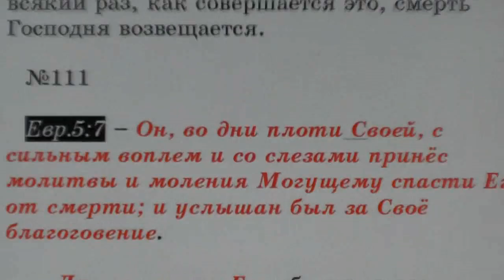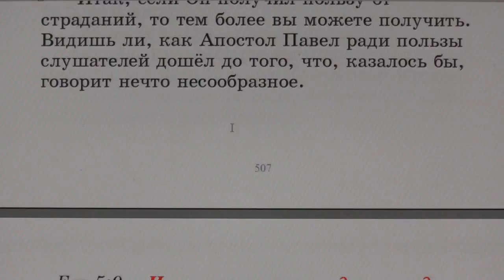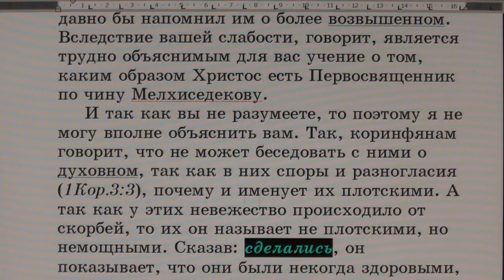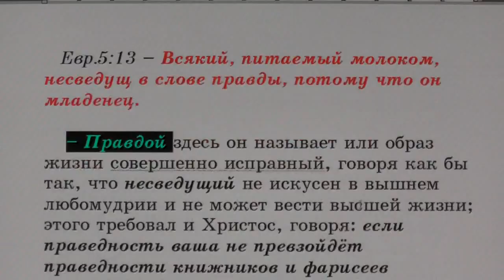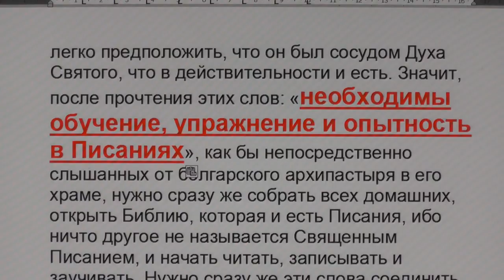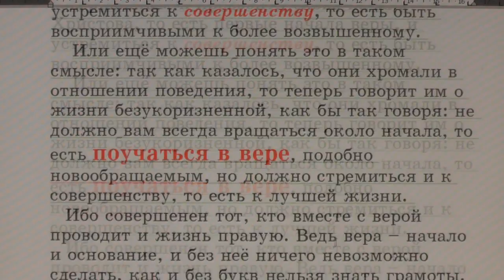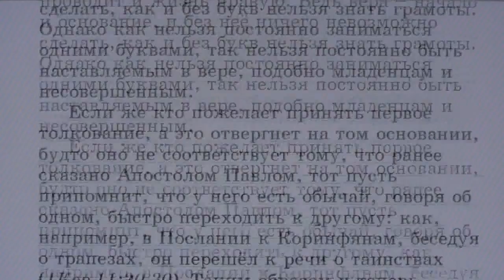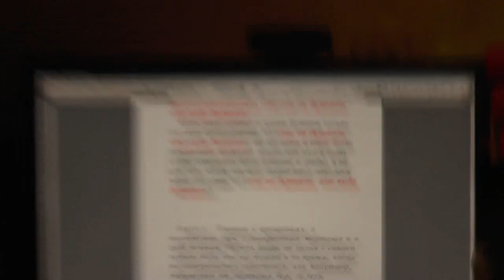№111. Евр. 5:7. С толкованием блаженного Феофилакта и комментариями